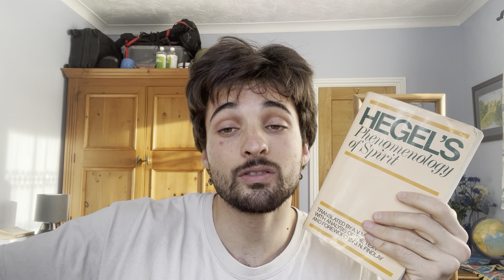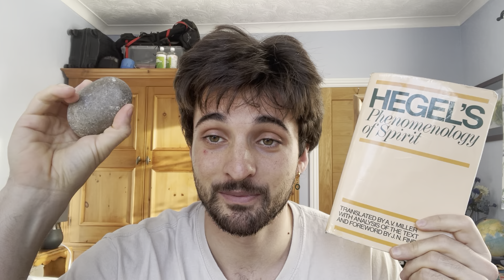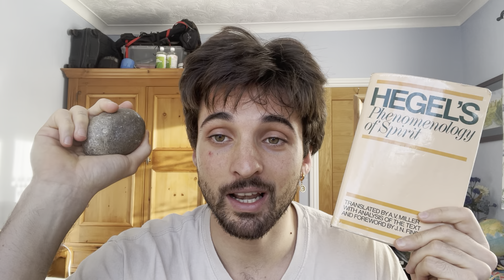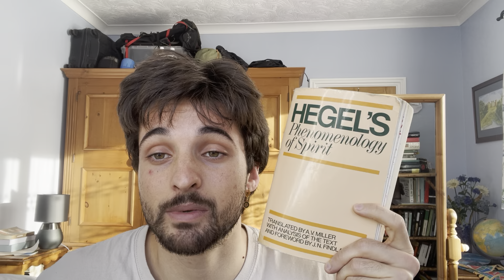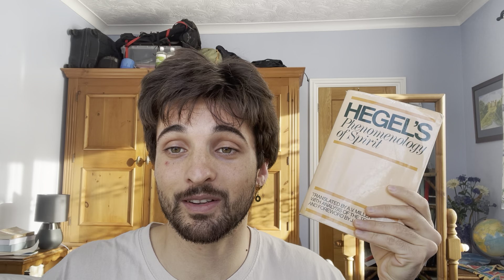The Most Important Thing Hegel Ever Wrote (6)